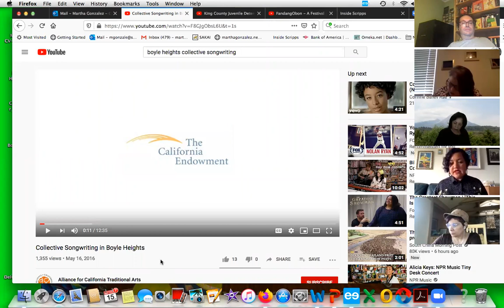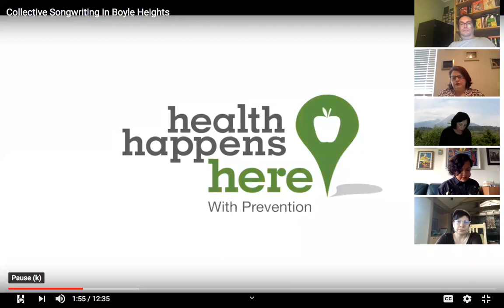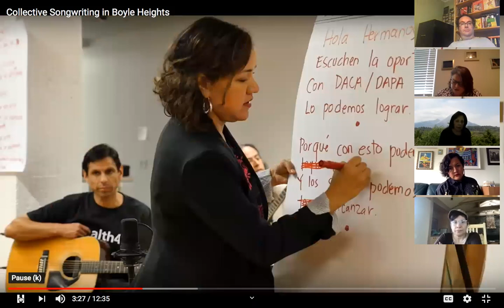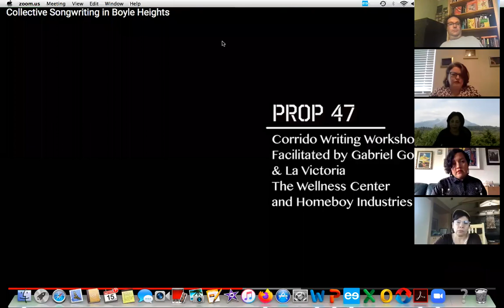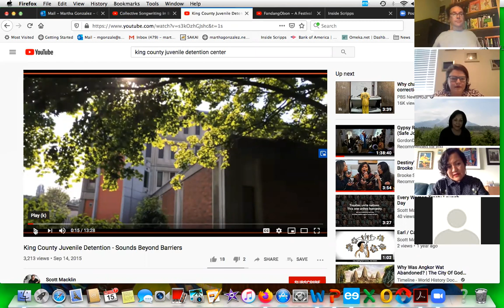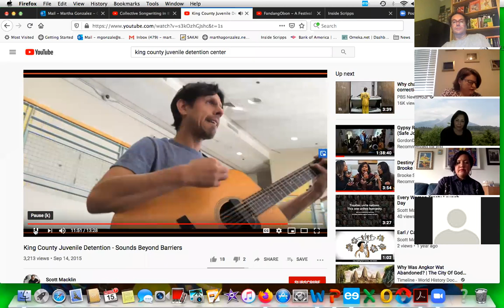Martha Gonzalez on Chican@ Artivistas with Micaela Díaz-Sánchez for Popular Music Books, 09/15/20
Chican@ Artivistas: Music, Community, and Transborder Tactics in East Los Angeles (UT Press) is an auto-ethnographic account examining the rise and creative labors of self-proclaimed “Chicana artivistas” in East L.A from 1995 and into the present. A conflation of two words artista (artist) and activista (activist), artivista is a central concept in this book as I map the inception, development and philosophy of a Chican@ artivista identity and examine how artivista uses of art, music and other forms of creative expression are centered in and around an emphasis on participatory process based community engagement. Amid U.S neoliberal policies, Zapatista uprising and Pete Wilson’s anti-immigrant legislation, the 1990’s Chian@ youth art scene in East LA explored the various ways art could serve as forms of resistance; but mostly creation and resilience. I will engage in an overarching discussion of the book with University of California Santa Barbara (UCSB) Assistant Professor Micaela Diaz-Sanchez.

BIOS
Martha Gonzalez is a Chicana artivista (artist/activist) musician, feminist music theorist and Associate Professor in the Intercollegiate Department of Chicana/o Latina/o Studies at Scripps/Claremont College. Born and raised in Boyle Heights she is a Fulbright (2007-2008), Ford (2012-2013)and Woodrow Wilson Fellow (206-2017), her academic interests have been fueled by her own musicianship as a singer/songwriter and percussionist for Grammy Award (2013) winning band Quetzal. Quetzal has made considerable impact in the Los Angeles Chicano music scene. The relevance of Quetzal’s music and lyrics has been noted in a range of publications, from dissertations to scholarly books. Their latest recording “Puentes Sonoros” (Sonic Bridges) will be released on Smithsonian Folkways in the fall of 2020. In addition, Gonzalez along with her partner Quetzal Flores has been instrumental in catalyzing the transnational dialogue between Chican@s/Latin@ communities in the U.S and Jarocho communities in Veracruz, Mexico. Gonzalez has also been active in implementing the collective songwriting method in correctional facilities throughout California and Seattle WA. Most recently, and as a testament to the body of music and community work Gonzalez has accomplished on and off the stage, in the summer of 2017 Gonzalez’s tarima (stomp box) and zapateado dance shoes were acquired by the National Museum of American History. Her manuscript Chican@ Artivistas: Music, Community, and Transborder Tactics in East Los Angeles came out on University of Texas Press in the Summer of 2020. Gonzalez lives in Los Angeles with her husband Quetzal Flores and their 15 year-old son-Sandino.

Micaela Díaz-Sánchez was born in Albuquerque, Nuevo Mexico and raised in San Antonio, Tejas. She is an Assistant Professor in the Department of Chicana and Chicano Studies at the UCSB where she teaches Chicana Art and Feminism, Afro-Latina/o/x Diasporic Performance, Latina/o/x Performance Studies, and Teatro Chicana/o/x.  She is currently working on articles focusing on gender and sexuality in the contemporary practices of Bomba as well as an article about Chicana/o cultural producers as part of the African diaspora through what she conceptualizes as “Afro-Chicana/o Diasporic Aesthetics,” while completing her manuscript, Between Nation and Diaspora: Chicana and Mexicana Feminist Performance.

Attachments area